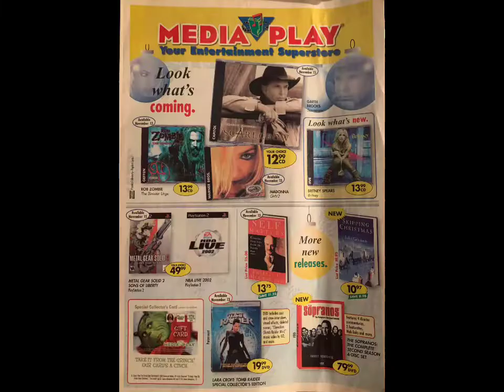Remember Media Play ???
29 years they existed 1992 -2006